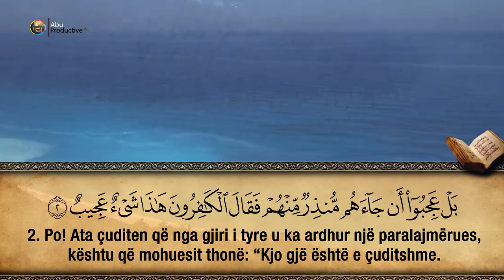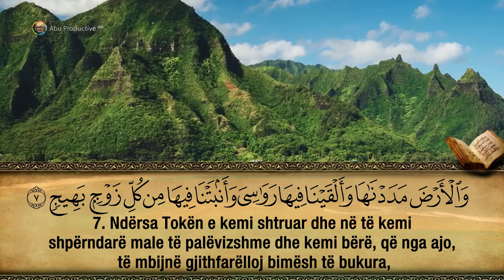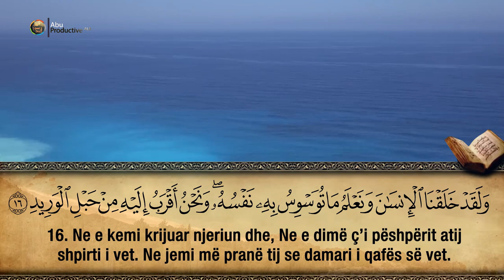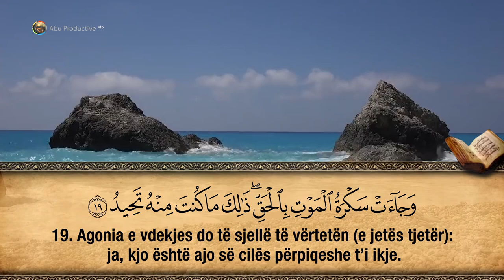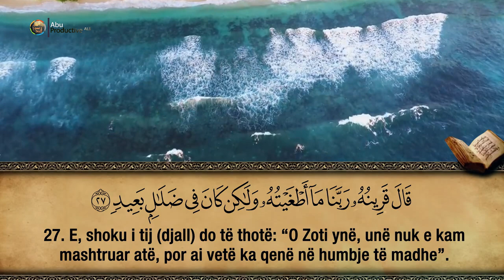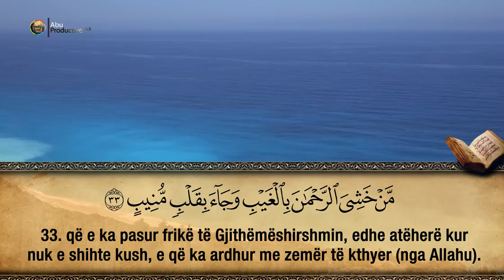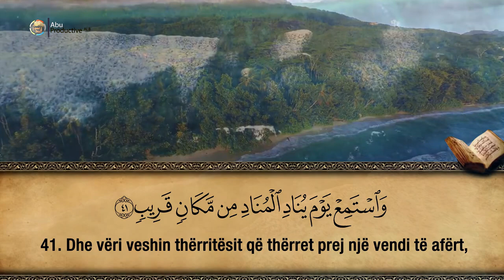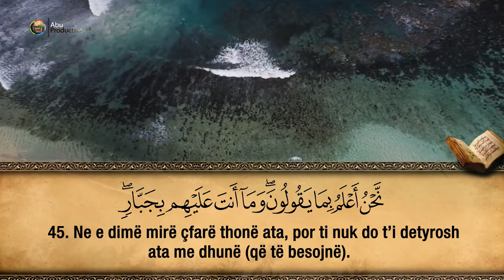50. Surja Kaf - Hfz. Muzafer Ramadani